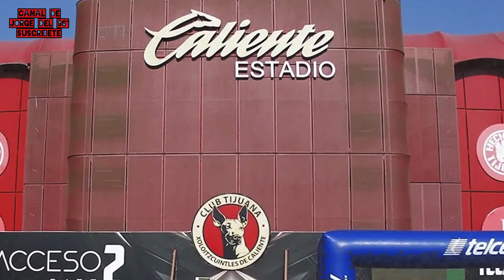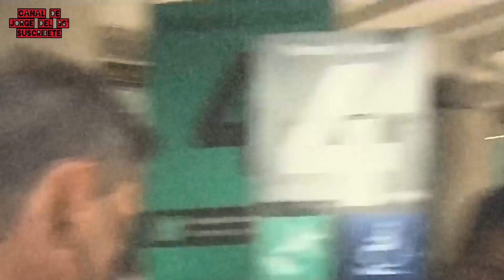La OSCURA historia de BRAGARNIK, MAFIOSO dueño del fútbol argentino que trajo a Diego Cocca a México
¿Bragarnik es el representante de futbolistas más poderoso del planeta fútbol?

Dueño de varios equipos como el Elche de España y Unión la Calera en Chile, y con una red de varios equipos como Lanús, Querétaro, Dorados, Xolos, Colón, Godoy Cruz, Defensa y Justicia, Gimnasia, y muchos más (incluyendo una relación de amistad con directivos de boca Juniors y el Chiqui Tapia).

00:00 Un acercamiento a Bragarnik
01:27 Sus inicios como representante en México
02:59 Primeros éxitos y amistades sospechosas
03:51 Almirón, su amigo inseparable
04:18 Su relación con Orlegui y grupo Caliente
04:55 ¿Cómo trabaja Bragarnik?
05:38 Representa a Maradona y compra al Elche
06:21 Criticas a su poder
07:26 ¿Controla la selección mexicana?
08:30 Directivos mexicanos niegan su poder
10:02 Final, ayúdame suscribiéndote

Es un Tony Soprano del fútbol, y viene con fuerza para controlar aún más el fútbol mexicano de la mano de Orlegui, Caliente, Televisa y nombres como el de Alejandro Irarragorri.

Representante de directores técnicos como Jorge Almirón, Turco Mohamed y Diego Cocca, hoy DT del Tri, este mafioso argentino está dispuesto hasta tener nexos con el narcotráfico mexicano para enriquecerse, mientras que la FIFA no hace nada.

Representante también de Diego Armando Maradona, Bragarnik ha construido un imperio por Argentina, que ha logrado expandir a México y España ¿SERÁ IMPARABLE?